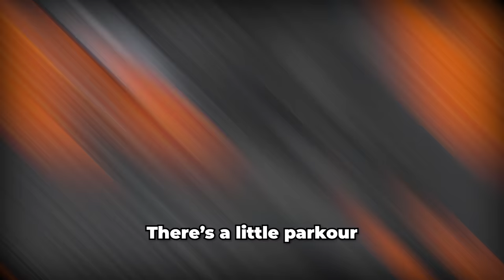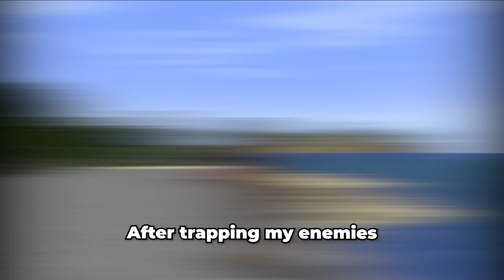Using Old Strategies to Trap Players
Using Old Trap Strategies to Kill This Entire Minecraft Server...

In this video Old Traps VS Minecraft SMP / Using Old Traps to Kill an Entire Minecraft Server / Minecraft Old SMP Trap / on the Levels SMP!

Similar to Parrot / ParrotX2 / Leowook and his LifeSteal SMP Season 2 / his School's Minecraft Server / School SMP / Brothers SMP / ajthebolds dog smp / tommyinnit hardcore smp / school smp parrot where he Started a War or Ended a War / LifeSteal SMP series, I, Rannyd, joined, survived, and I took over the lethal SMP. This is a lifesteal SMP copy. in Minecraft / Minecraft LifeSteal SMP season 2, fully produced by FlameFrags

Videos on this Minecraft SMP:
Using 1,036 Withers to Kill One Minecraft Player... - @FlameFrags1
1,039 End Crystals VS Minecraft SMP… - @HeroDarkXx
Using a Minecraft Elevator to Kill My Friend... Here's Why - @DrDwarfy
Using Illegal Minecraft Traps to Kill my Enemies... - @RenderingFrames